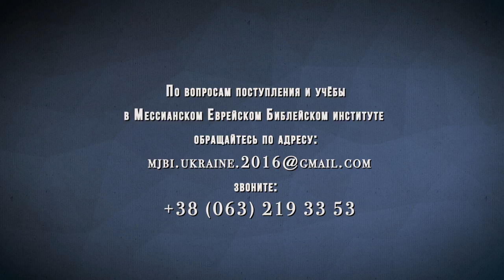MJBI Одесса 2018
Мессианский Еврейский Библейский институт, (Одесса, Украина),
объявляет осенний набор студентов на стационарное обучение.
Начало занятий с 10 сентября 2018 года.

По вопросам поступления и условия обучения в институте
пишите нам по адресу:

Да благословит Вас Господь Йешуа, Мессия Израиля и Спаситель всего мира.